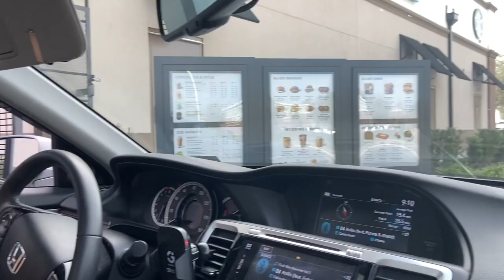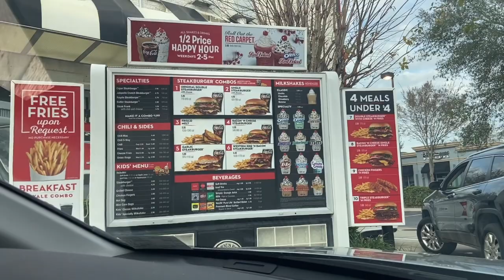VLOG:Day in my life..Come shopping with me:)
Comment what videos you would like to see& like for support